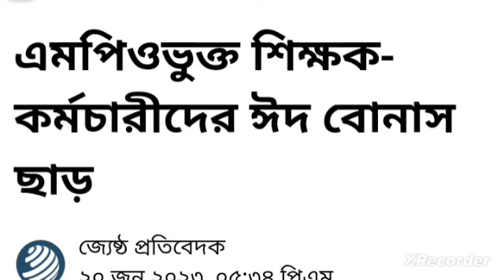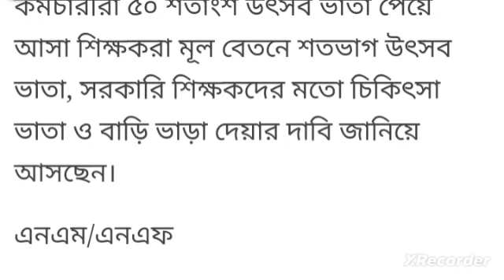এমপিওভুক্ত শিক্ষক কর্মচারী এই ঈদে কি শতভাগ উৎসব ভাতা পাচ্ছেন || mpo teachers news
মহার্ঘ ভাতা বা ইনক্রিমেন্ট
এমপিও নীতিমালা সংশোধন করতে যাচ্ছে মন্ত্রণালয়
এমপিও শিক্ষা প্রতিষ্ঠানের খবর
 এমপিও শিক্ষা প্রতিষ্ঠানের সর্বশেষ খবর
নন এমপিও শিক্ষা প্রতিষ্ঠানের সর্বশেষ খবর 2022
নন এমপিও শিক্ষা প্রতিষ্ঠানের সর্বশেষ খবর ২০২২
mpo teachers
mpo teachers salary
non mpo teachers news
mpo college teacher salary in bangladesh
mpo teacher
mpo teacher pension
non mpo teacher registration
mpo teacher tax return
mp teacher transfer system
ntrca teacher salary scale
ntrca teacher requisition
ntrca teacher transfer
ntrca teacher apply online
ntrca teacher apply
ntrca junior teacher written question
ntrca ict teacher
মহার্ঘ ভাতা নিয়ে যা সিদ্ধান্ত হল
মহার্ঘ ভাতা নিয়ে সিদ্ধান্ত আজ
নবম পে-স্কেলে চাকরিজীবীদের জন্য সুখবর
মহার্ঘ ভাতা কার্যকর হচ্ছে ৯টি ধাপে
সরকারি চাকরিজীবীদের জন্য সুখবর
মহার্ঘ ভাতা ৪০% + কার্যকর হবে!
পে স্কেল ২০২৩
mohargo vata
mohargo vata 2023
সরকারি কর্মচারীদের বেতন বৃদ্ধির খবর
নবম জাতীয় বেতন কাঠামো
সরকারি কর্মচারীদের জন্য মহার্ঘ ভাতার ঘোষণা আসতে পারে
pay scale 2023 update
পে স্কেলের সর্বশেষ খবর
 pay scale 2023
 update news 9th pay scale
ninth pay scale 2023
পে স্কেল ঘোষণা
৯ম পে স্কেল ঘোষণার প্রস্তুতি নিচ্ছে সরকার
 ৯ম পে কমিশন গঠনের খবর
৯ম পে কমিশন গঠনের খবর ২০২৩
৯ম পে কমিশন ও মহগ্র ভাতা 2023
৯ম পে স্কেল আপডেট
৯ম পে স্কেলের সর্বশেষ খবর
আলোচনায় নতুন পে-স্কেল
পে-স্কেল
বেতন স্কেল
beton scale
নবম পে স্কেল ২০২২
নতুন পে স্কেল কবে হবে
৯ম পে স্কেল ২০২২
৯ম জাতীয় পে স্কেল
নবম পে স্কেল
নতুন পে স্কেল কবে হবে ২০২২
জাতীয় পে স্কেল ২০১৫
নতুন পে স্কেল
মহার্ঘ ভাতা
বেসরকারি শিক্ষকদের মহার্ঘ ভাতা
বাজেটে মহার্ঘ ভাতা
সরকারি কর্মচারীদের মহার্ঘ ভাতা
৪০ মহার্ঘ ভাতা
মহার্ঘ ভাতা সর্বশেষ খবর আজ ২০২৩
মহার্ঘ ভাতা ২০২৩ এর প্রজ্ঞাপন
মহার্ঘ ভাতা কি অধিকার
নতুন মহার্ঘ ভাতা
মহার্ঘ ভাতা english
মহার্ঘ ভাতা meaning in english
english of মহার্ঘ ভাতা
মহার্ঘ ভাতা 2023
মহার্ঘ ভাতা 2022 বাংলাদেশ
মহার্ঘ ভাতা 2022
20 মহার্ঘ ভাতা
মহার্ঘ ভাতা
বাজেটে মহার্ঘ ভাতা
মহার্ঘ ভাতা
বাজেটে মহার্ঘ ভাতা
মহার্ঘ ভাতা english কী
নতুন মহার্ঘ ভাতা
মহার্ঘ ভাতা 2022
মহার্ঘ ভাতা
 মহার্ঘ ভাতা

সবার আগে আপডেট নিউজ পেতে